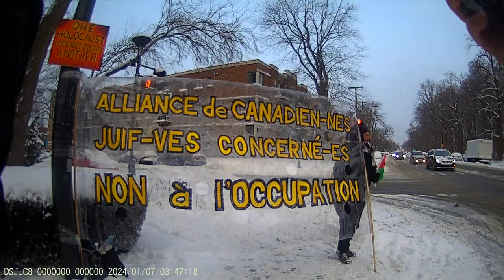Jewish Bundist Vigil at JCC of Montréal 7-01-2024 Part - 20